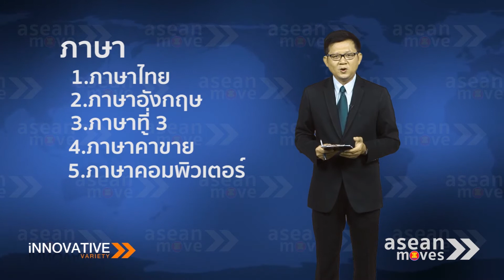Innovative Variety 10 มกราคม 2558 ช่วงที่ 2 Innovative Talk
ช่วง : Innovative Talk
ตอน : การกำหนดเป้าหมายชีวิต
ผู้ให้ข้อมูล : คุณสหชัย  คุณากรโยธิน
บริษัท รูมมี่ รูธ จำกัด จำกัด